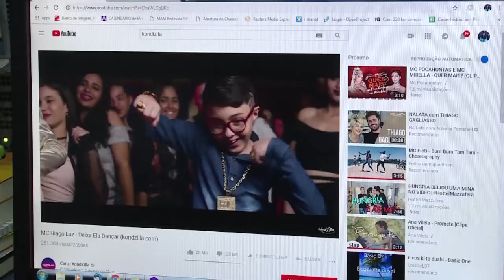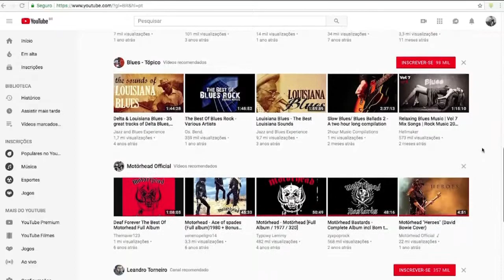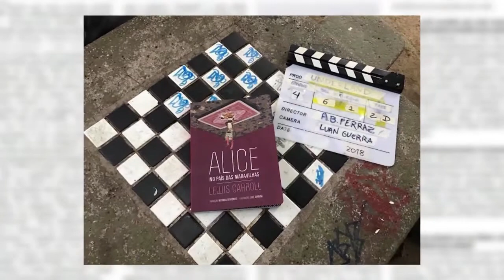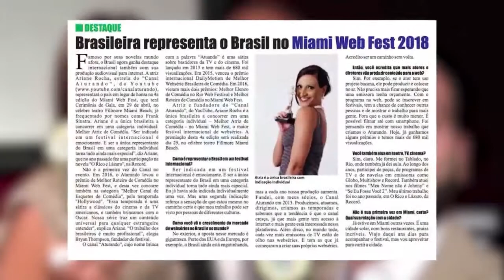Entrevista exclusiva com o canal Aturando - Vida Melhor - 19/11/18